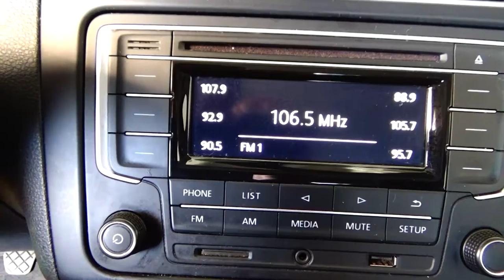Volkswagen / Polo / 2018 - 5203